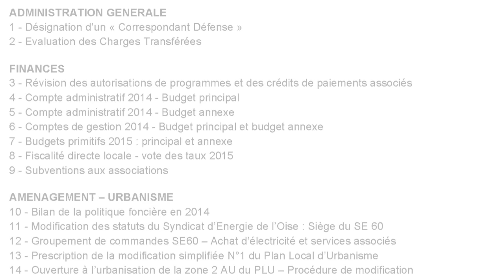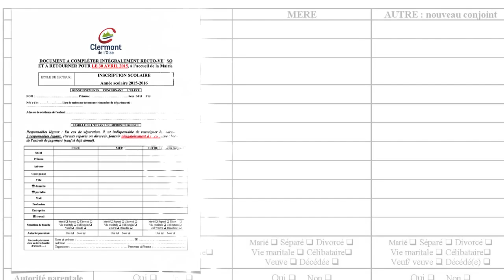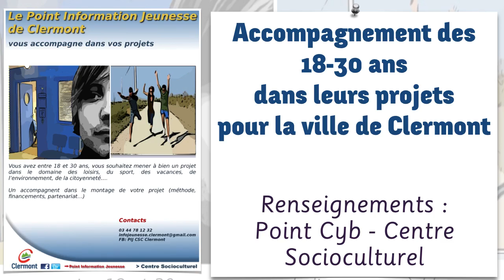CLERMONT OISE ECRANS RDV 201504 V6